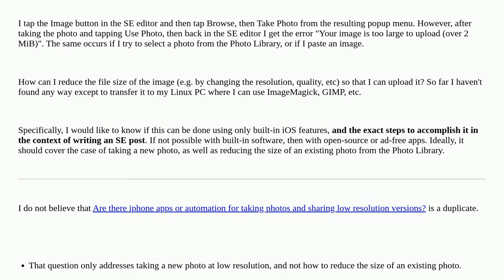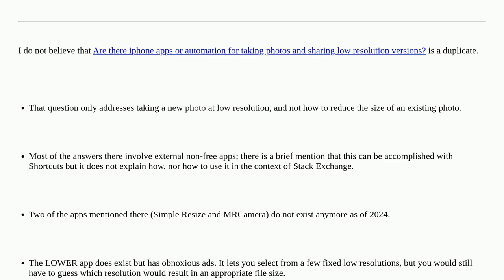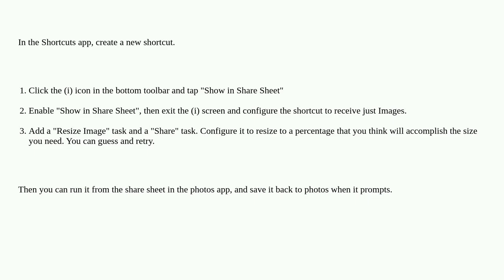Apple: On iPhone, how can I reduce a photo to 2 MiB for Stack Exchange upload?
On iPhone, how can I reduce a photo to 2 MiB for Stack Exchange upload?

A special thanks goes out to the community

  photos ios iphone